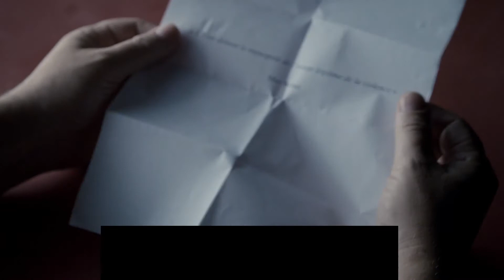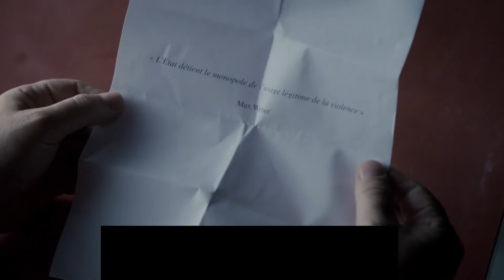Monopoly of Violence Movie Review | New York Film Festival 2020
Hope you enjoyed our ranty review of Monopoly of Violence!